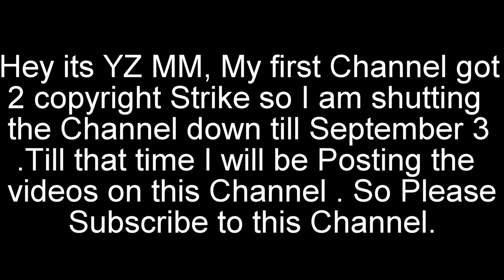Pakistani Media Praising Anushka Sharma | Pari Anushka Sharma's Upcoming Movie | Year 2017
Pakistani Media Praising Anushka Sharma | Pari Anushka Sharma's Upcoming Movie